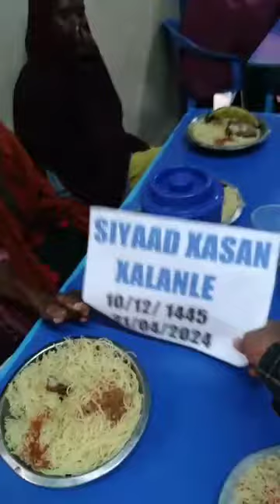SHAANKA SUJAAC MAXAMED (MAAMULKA) FADLAN WAC NUMPERKAN 00966-543-430-389 JIIDAH SADAQAH JARIYAH